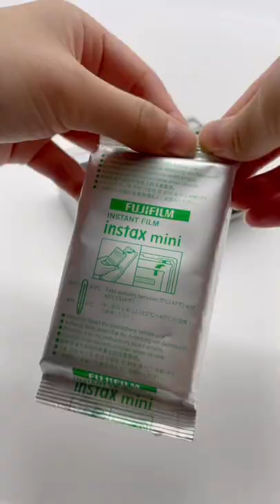The coolest camera ever